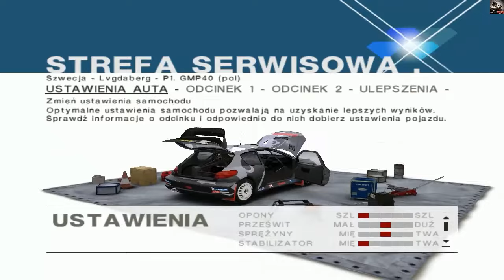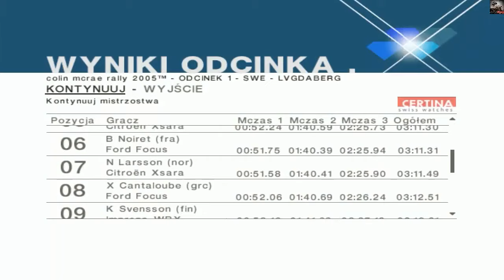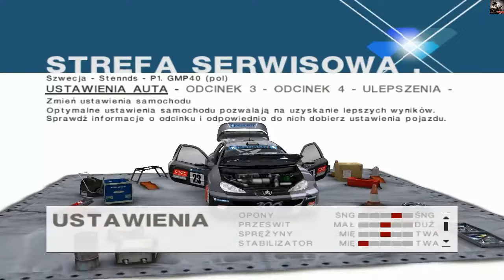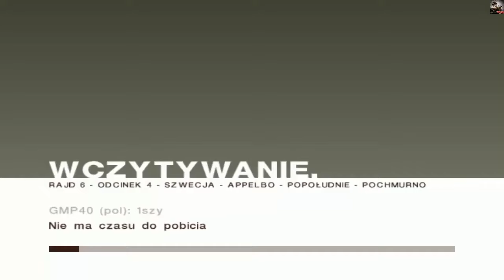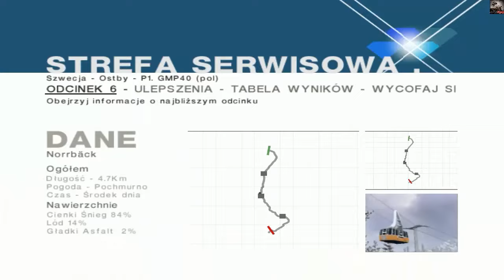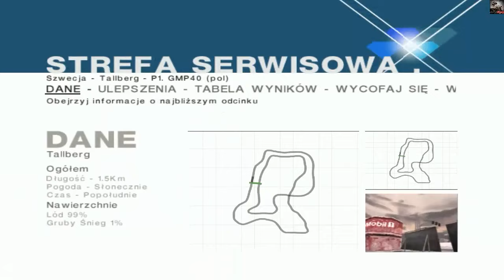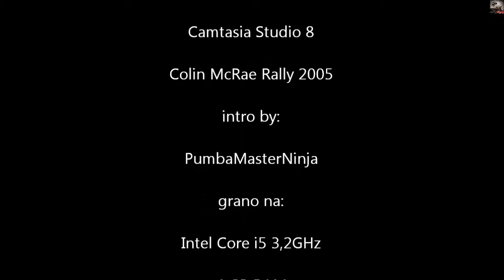Przejdźmy Razem! Colin McRae Rally 2005 odc.42 Diamentowa Seria 4x4 - Mistrzostwa - Rajd Szwecji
Ostatni już odcineczek, a my się widzimy w Shifcie ;)